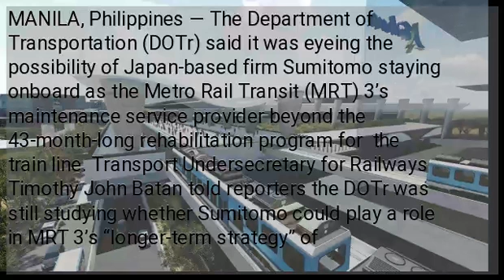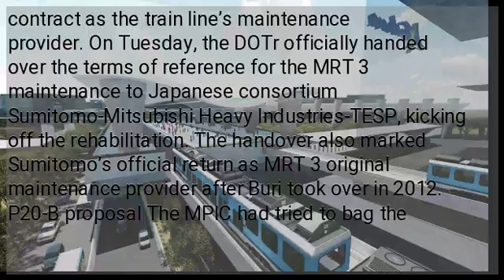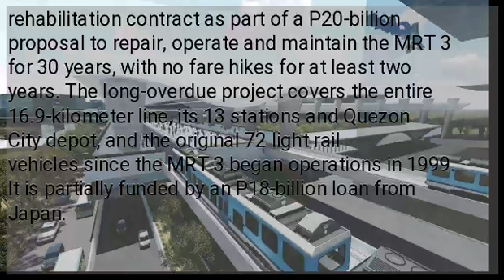DOTr mulls expanded role for Japanese group repairing MRT 3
MANILA, Philippines — The Department of Transportation (DOTr) said it was eyeing the possibility of Japan-based firm Sumitomo staying onboard as the Metro Rail Transit (MRT) 3’s maintenance service provider beyond the 43-month-long rehabilitation program for  the train line. Transport Undersecretary for Railways Timothy John Batan told reporters the DOTr was still studying whether Sumitomo could play a role in MRT 3’s “longer-term strategy” of operations and maintenance, even as it was considering Metro Pacific Investments Corp.’s (MPIC) unsolicited proposal to take over MRT 3 operations. “We are still reviewing (MPIC’s) proposal even amid ongoing legal issues that we still have to resolve,” Batan said, referring to the arbitration case filed in Singapore by South Korean firm, Busan Universal Railways Inc. (Buri), which questioned the DOTr’s termination of its contract as the train line’s maintenance provider. On Tuesday, the DOTr officially handed over the terms of reference for the MRT 3 maintenance to Japanese consortium Sumitomo-Mitsubishi Heavy Industries-TESP, kicking off the rehabilitation. The handover also marked Sumitomo’s official return as MRT 3 original maintenance provider after Buri took over in 2012. P20-B proposal The MPIC had tried to bag the rehabilitation contract as part of a P20-billion proposal to repair, operate and maintain the MRT 3 for 30 years, with no fare hikes for at least two years. The long-overdue project covers the entire 16.9-kilometer line, its 13 stations and Quezon City depot, and the original 72 light rail vehicles since the MRT 3 began operations in 1999. It is partially funded by an P18-billion loan from Japan.